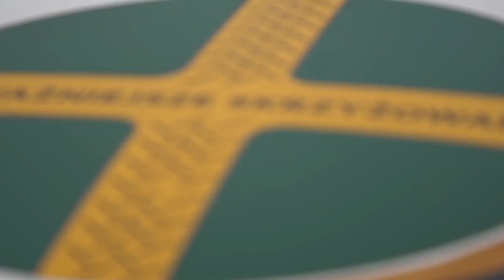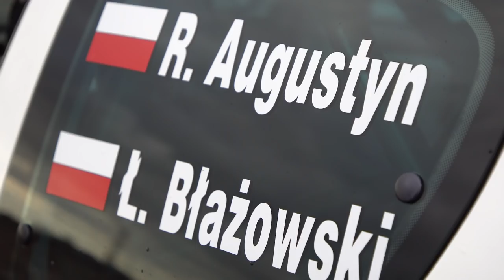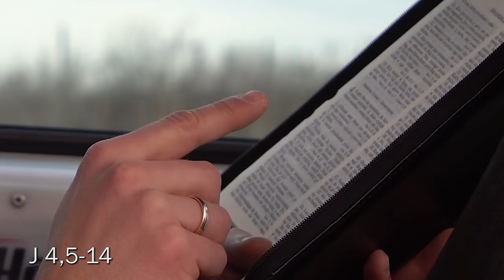Pragnienie - 3. niedziela po Epifanii - 27.01.2019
Każdy, kto pije tę wodę, znowu pragnąć będzie;
Ale kto napije się wody, którą Ja mu dam, nie będzie pragnął na wieki, lecz woda, którą Ja mu dam, stanie się w nim źródłem wody wytryskującej ku żywotowi wiecznemu. (J 4,13b-14)